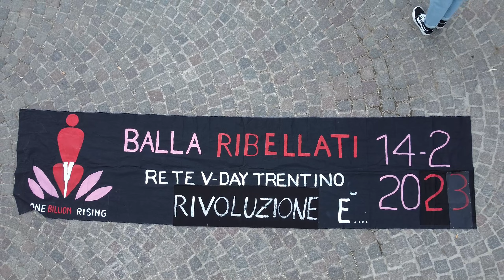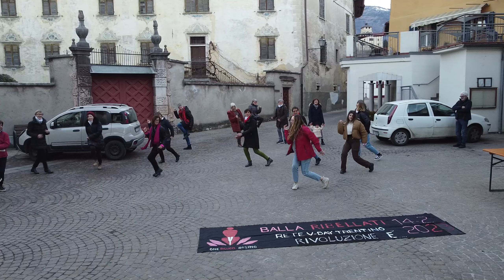ONE BILLION RISING 2023 - RISE FOR FREEDOM - Nanno - Ville d'Anaunia - Italy